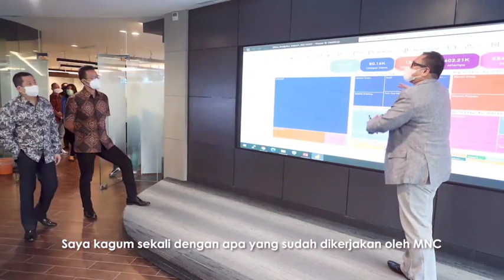Bertemu John Riady, Bahas Kerjasama MNC Group - Lippo Group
Hari ini saya menerima kunjungan John Riady, Direktur Lippo Group.
Pertemuan ini selain silaturahmi juga membahas kerja sama antara MNC Group dan Lippo Group.
Pak John Riady ini muda tapi hebat, sudah bisa mimpin.
Saya kenal beliau sudah lama, dan saya yakin di bawah kepemimpinan beliau, Lippo Group akan makin maju lagi. *HT